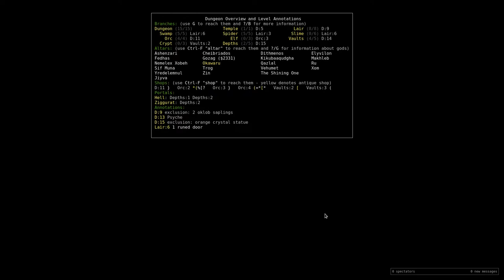Let's Play DCSS 0.16 Tournament - Minotaur Fighter 04: Dangerous Danger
Our ruthlessly efficient minotaur does 80% of the Vaults and 80% of the Depths, and has to deal with some pretty dangerous enemies!